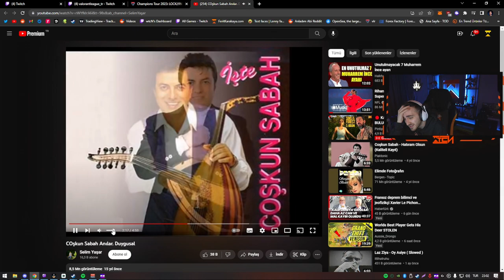BUGÜN SADECE EFKAR VAR 🚬🚬